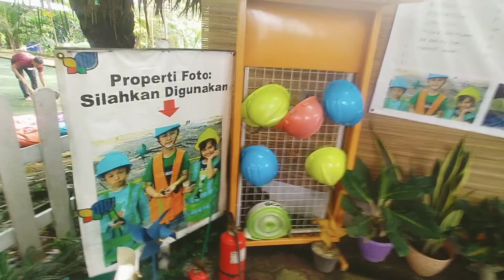Akmal Bermain ditaman kincir angin karawang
Akmal bermain ditaman kincir angin karawang. Banyak sekali kincir angin disini.